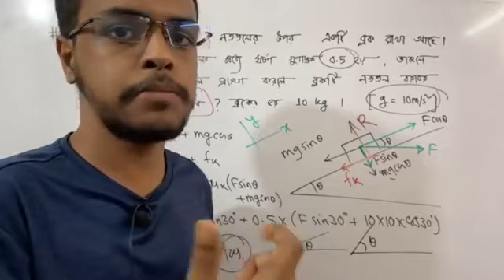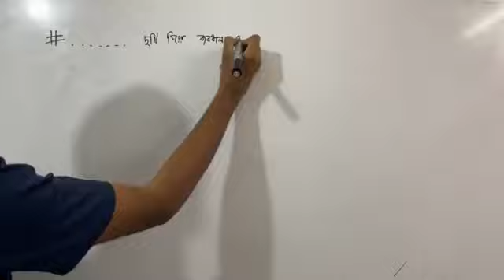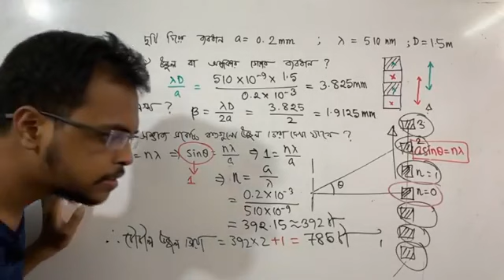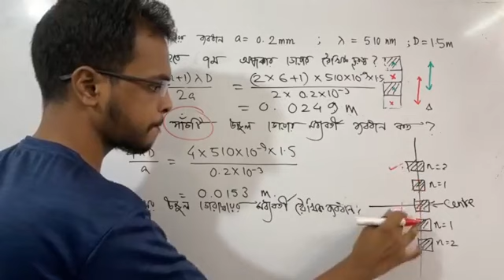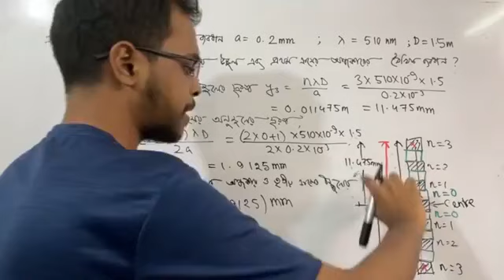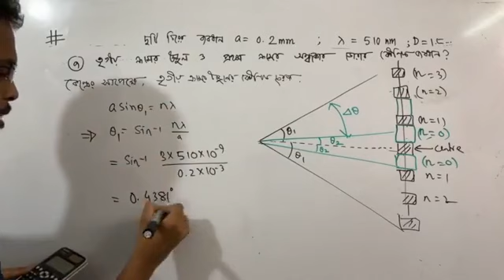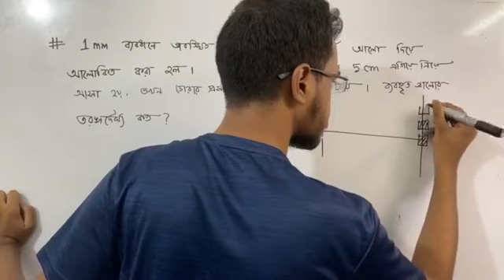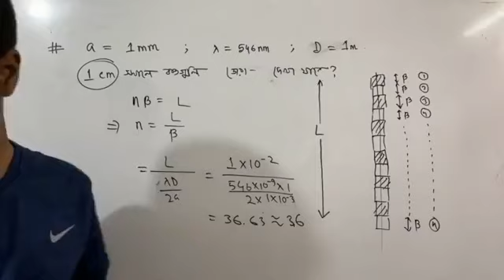Physics 2nd paper: Chapter 7: ভৌত আলোকবিজ্ঞান: Class no 6 | SHORT SYLLABUS COURSE